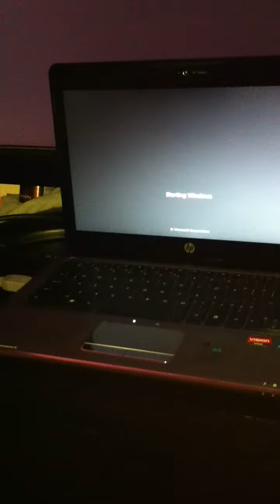HP DM3-1130US Hard Drive Failure